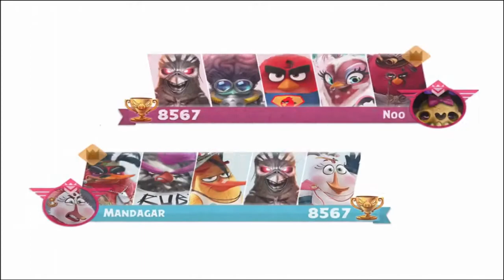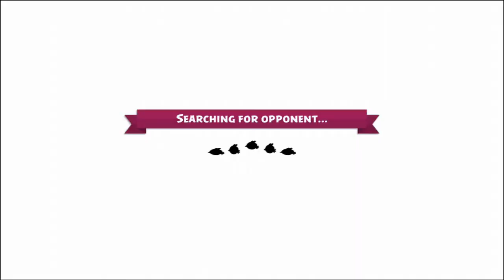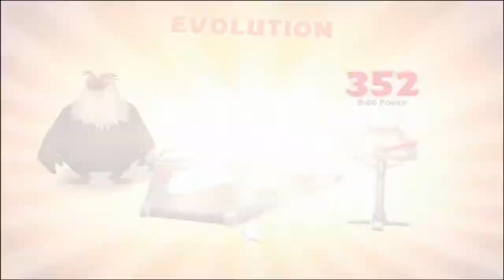Eddie the Bird to PRESTIGE 5 - Angry Birds Evolution - Gameplay #182